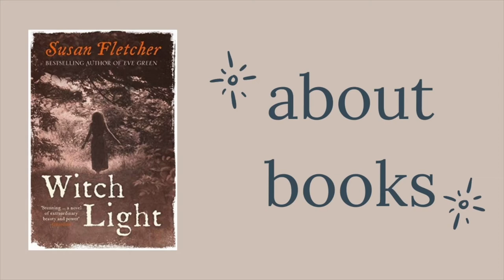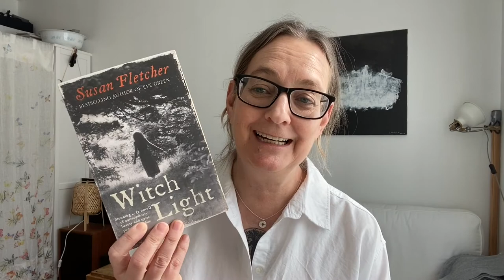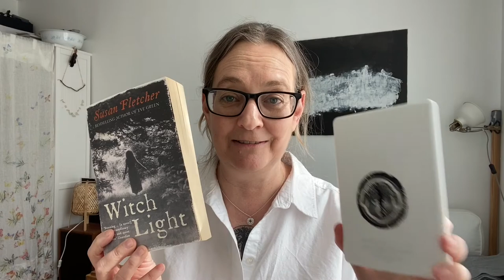about books | witch light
this is one of my favourite novels. it's not a new book. i've read it many times. it is a book that i own both on kindle and paperback. it is called witch light and it is written by susan fletcher.

i made a video to tell you how much i love it and that maybe you will too.